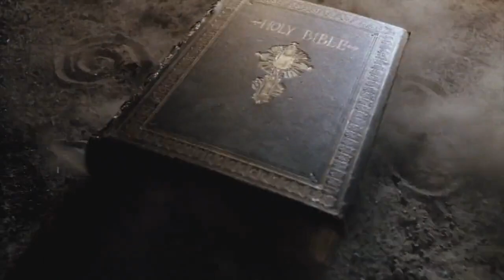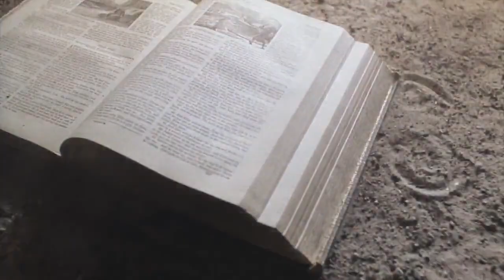Sleepy Hollow/Best scene/Johnny Depp/Sam Fior/Lisa Marie/Peter Guinness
In 1799, New York City police constable Ichabod Crane is dispatched to the upstate Dutch hamlet of Sleepy Hollow, which has been plagued by a series of brutal decapitations: a wealthy father and son, and a widow. Received by the insular town elders—wealthy businessman Baltus Van Tassel; town doctor Thomas Lancaster; the Reverend Steenwyck; notary James Hardenbrook; and magistrate Samuel Philipse—Ichabod learns that locals believe the killer is the undead apparition of a headless Hessian mercenary from the American Revolutionary War who rides a black steed in search of his missing head.

Ichabod begins his investigation, skeptical of the paranormal story. Boarding at the home of Baltus Van Tassel and his wife, Lady Van Tassel, he is taken with Baltus' spiritual daughter, Katrina. When a fourth victim is killed, Ichabod takes the victim's son, Young Masbath, under his wing. Ichabod and Masbath exhume the victims on a tip from Philipse, learning that the widow died pregnant; Ichabod witnesses the Horseman killing Philipse shortly after. He, Young Masbath and Katrina, venture into the Western Woods, where a crone living in a cave reveals the location of the Horseman's grave at the "Tree of the Dead." He digs up the Horseman's grave and discovers the skull has been taken, deducing that it has been stolen by someone who now controls him and that the tree is his portal into the living world.

The Horseman then kills the village midwife and her family, as well as Katrina's suitor Brom when he attempts to intervene; Ichabod hypothesizes that the Horseman is attacking select targets linked by a conspiracy. He and Masbath visit Hardenbrook, who reveals that the first victim, Peter Van Garrett, had secretly married the widow, writing a new will that left his estate to her. Ichabod deduces that all the victims (except Brom) are either beneficiaries or witnesses to this new will, and that the Horseman's master is the person who would have otherwise inherited the estate: Baltus, a Van Garrett relative.

Katrina, upon discovering the accusation, burns the evidence. Hardenbrook commits suicide, and Steenwyck convenes a town meeting to discredit Ichabod, but Baltus bursts into the assembly at the church, announcing that the Horseman has killed his wife. The Horseman attacks the church, but is unable to enter. In the chaos, the remaining elders turn on and attack each other: Steenwyck and Lancaster are killed, and the Horseman harpoons Baltus through a window, dragging him out of the church and acquiring his head.

Initially concluding that Katrina controls the Horseman, Ichabod discovers that her diagram, which he believed summoned the Horseman, is really one of protection, and additionally finds a post-mortem wound on "Lady Van Tassel's" body. Lady Van Tassel, alive and well, then reveals herself to Katrina, and explains her true heritage from an impoverished family evicted years ago by Van Garrett when he favored Baltus and Katrina instead. She swore revenge against Van Garrett and all who had wronged her, pledging herself to Satan if he would raise the Horseman to avenge her, and also to claim the estate uncontested. Manipulating her way into the Van Tassel household, she used fear, blackmail, and lust to draw the other elders into her plot. Having eliminated all other heirs and witnesses — and having killed her sister, the crone, for aiding Ichabod — she summons the Horseman to finish Katrina.

Ichabod and Masbath rush to the windmill as the Horseman arrives. After an escape that destroys the windmill and the subsequent chase to the Tree of the Dead, Ichabod throws the Horseman's skull to him. Freed, and with his head restored, the Horseman spares Katrina and attacks Lady Van Tassel, giving her a bloody kiss and returning to Hell with her in tow, fulfilling the deal. His faith restored, Ichabod returns to New York with Katrina and Young Masbath, just in time for the new century.